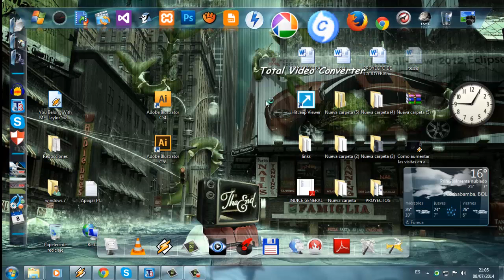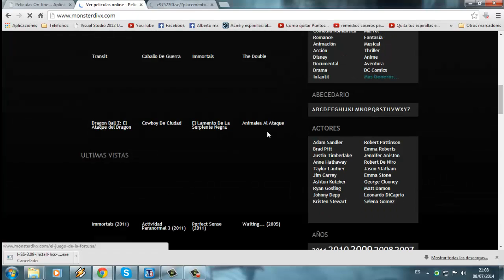Ver Peliculas Por Internet On line gratis [Watch Movie On line free]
que esperas entra a mi blog!!!

Descarga las barras laterales para tu pc como las mias ►►►
barras adicionales las puedes poner a cualquier extremo de tu pantalla